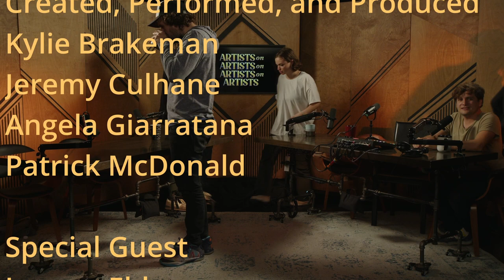Drunk Driving Assembly Performers (w/ Jeremy Elder)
No performance is more gripping than a school assembly performance. Especially ones about Alcohol Awareness. These actors and performers shape the Youth in a way that will change them forever. For this episode, we sit down with the performers behind "Dare Ya To", a nationally recognized anti-drinking and driving school assembly program. We hear how they approach the art of education and how to keep the horrors of drunk driving fun!

Our guest this week is Jeremy Elder. You can check him out on Smosh and Business Casual!

This episode of Artists on Artists on Artists on Artists is a Sugar23 production, executive produced by Mike Mayer and Michael Sugar, and produced by Liam Billingham. Production support by Angelo Restaino and Anthony Defranchesco.  Theme Music is by Gabriel Ponton